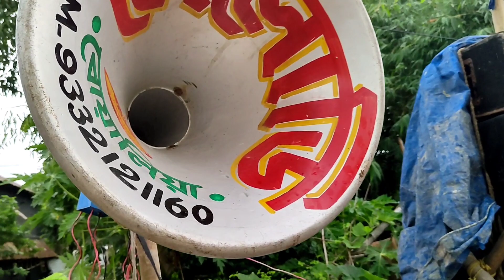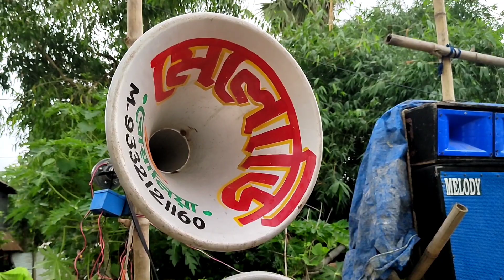dj box competition 2022 || melody sound with 12 pis 4d dj box & stranger amplifier dj setup video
Zara box competition 2022 melody dj box competition humming bass hard bass bangla 4d dj box